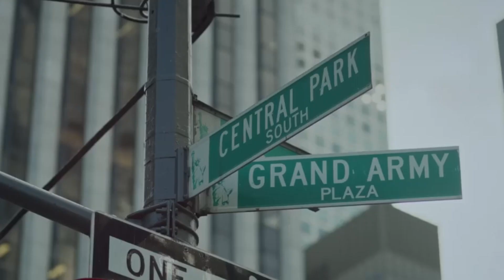ПРЕЗЕНТАЦИЯ ALPHA TAURI AT04 В НЬЮ-ИОРКЕ ПРОШЛА ЗА 2 МИНУТЫ!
Презентация нового болида Alpha Tauri AT04 в Нью-Йорке.